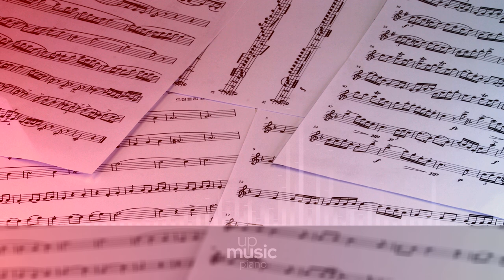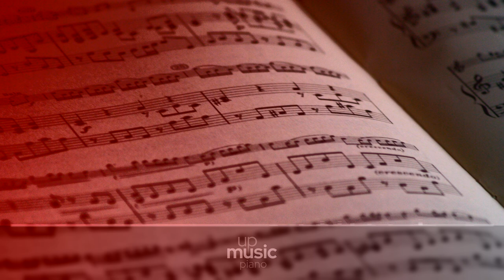Coldplay - Human Heart, ft. We Are KING and Jacob Collie, Music Of The Spheres